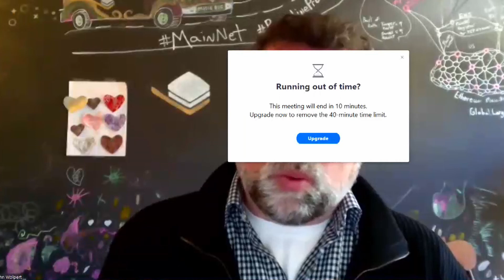Connected Smart Contracts Durham: The Magic Bus is Rolling - John Wolpert - Baseline Protocol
John Wolpert the Co-Founder of Baseline Protocol speaks about Baseline’s work with Chainlink and the roadmap ahead for main net integrations.